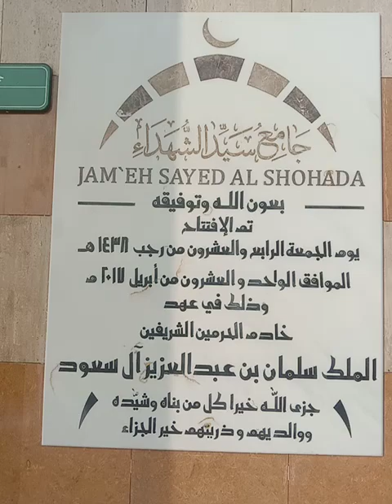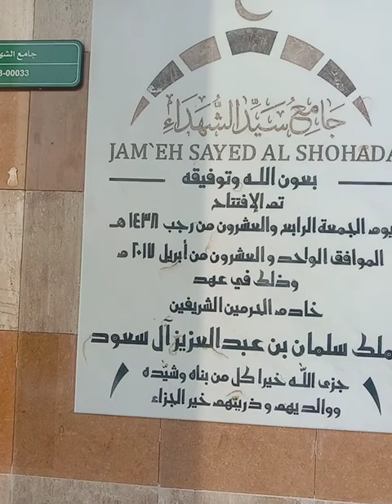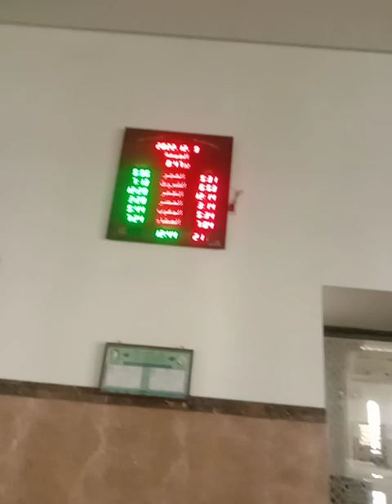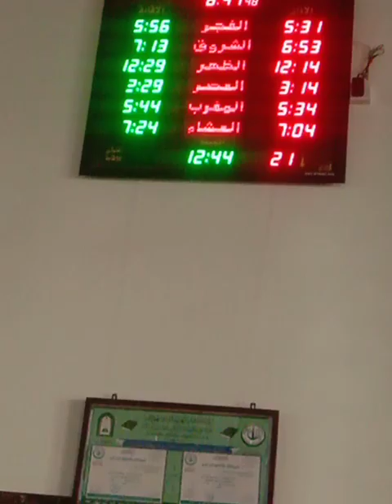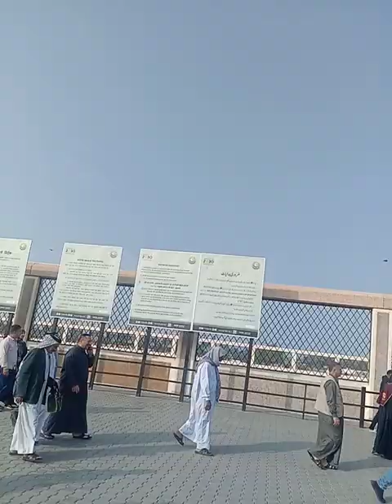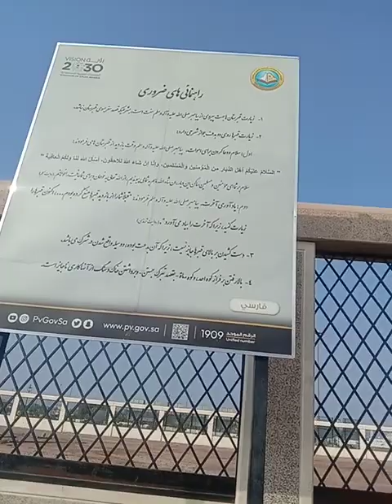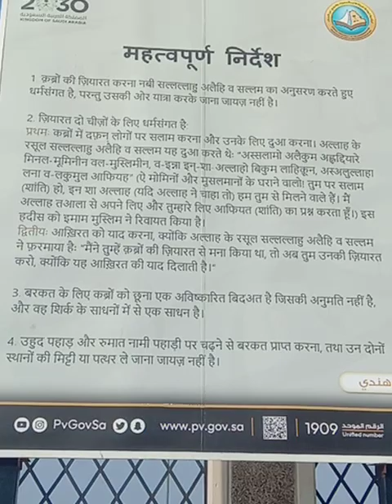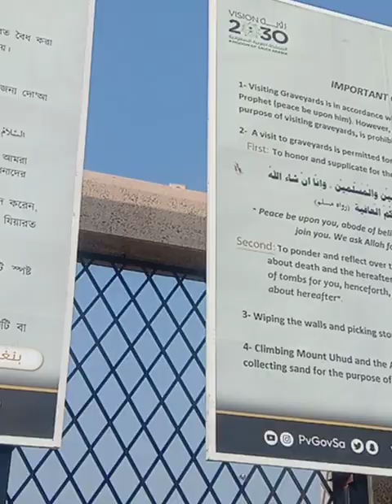Shaheed Ea ohad ki Masjid